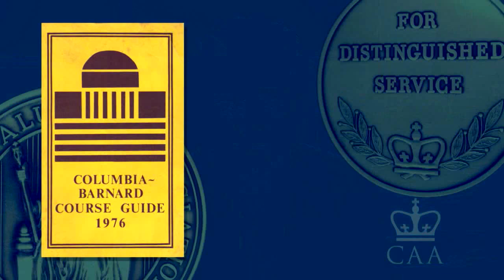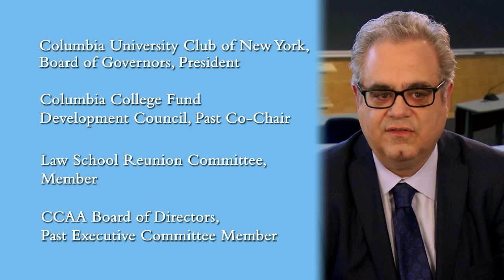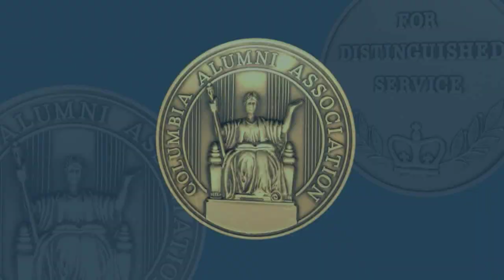2018 Alumni Medalist James P. Gerkis '80CC, '83LAW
James P. Gerkis ’80CC, ’83LAW is a partner resident in the New York office of Proskauer Rose LLP, an international law firm where he practices corporate law and has extensive experience in sophisticated U.S. and global corporate transactions. James has made presentations at numerous industry and bar association conferences and has authored many articles on different legal topics. James was admitted to Columbia College without finishing high school, and he received his BA degree in January 1980. In the College, he majored in political science and was on the staff of the Columbia-Barnard Course Guide. James received his law degree from Columbia University School of Law in 1983, where he was a Harlan Fiske Stone Scholar and a teaching fellow. James started doing alumni interviews for Columbia applicants upon his graduation from law school. James is currently the president of the Columbia University Club of New York and serves on its Board of
Governors. James also serves on the Columbia College Fund Development Council (FDC) and the Board of Directors of the Columbia College Alumni Association (CCAA). Previously, he was co-chair of the FDC and served on the Executive Committee of the CCAA. He also has worked as a class agent for the College and
has been on reunion committees for both the College and the Law School. James is on the board of directors of HABA-Hellenic American Association for Professionals in Finance. He is an active member of The Hellenic Lawyers Association and he received the 2017 Attorney of the Year Award from that organization. James lives in Larchmont, NY with his wife, Agathy Vasilopoulos Gerkis, who has two graduate degrees from Columbia. They have two daughters, Catherine, a risk and quantitative analyst, and Laura, a special education and early childhood teacher.